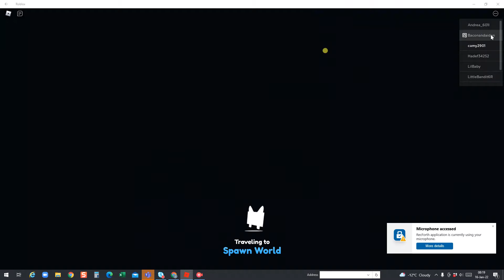playing pet sim part 3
in this game you neeeed pettttttttttts!